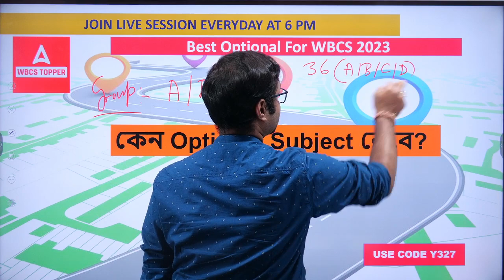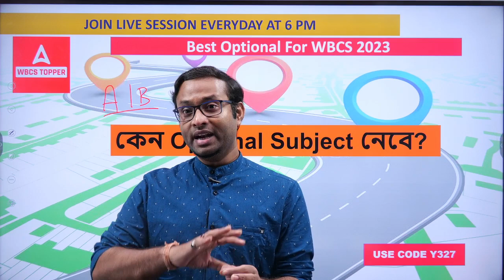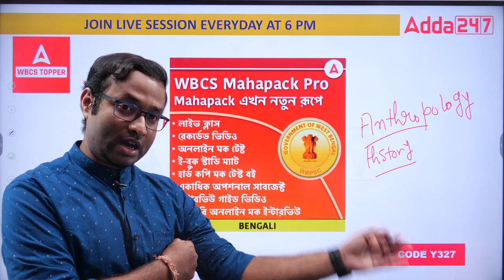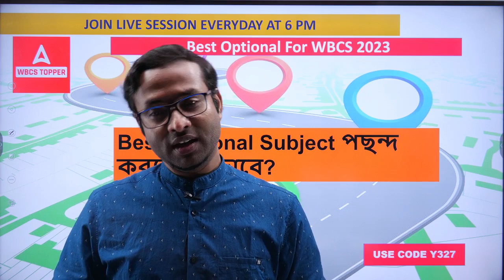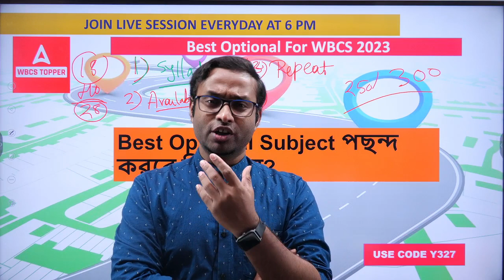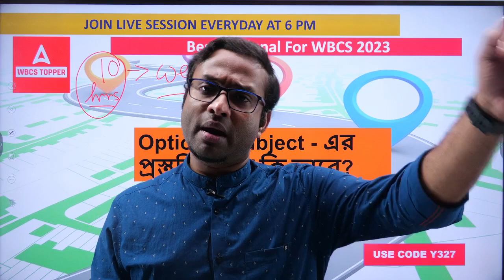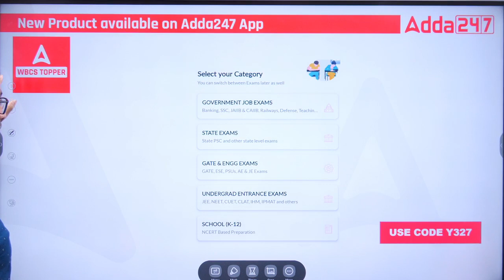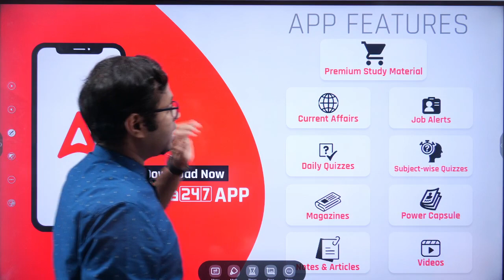Best Optional For WBCS -2023 | How To Prepare for Optional Subject | Adda247 WBCS TOPPER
Adda247 WBCS Topper Is India's Leading Government Exam Preparation Channel in the Bengali language. If you are preparing for WBCS exams, then Adda247 WBCS Topper is the best place for you.